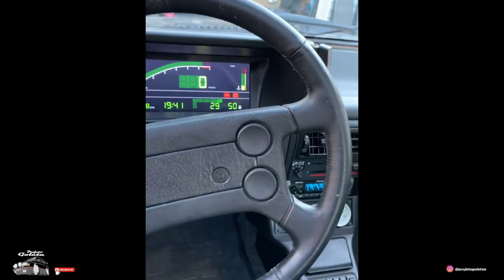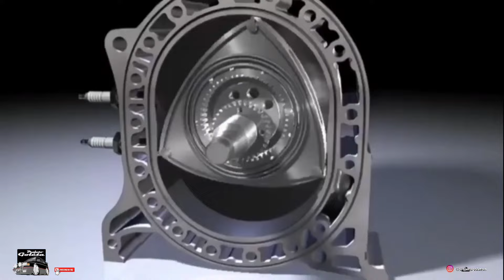Os Melhores Memes Automotivos #8 - PROJETO GOLETA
Obrigado!